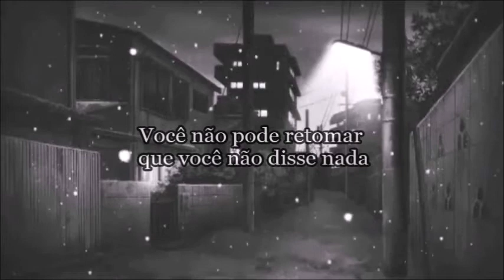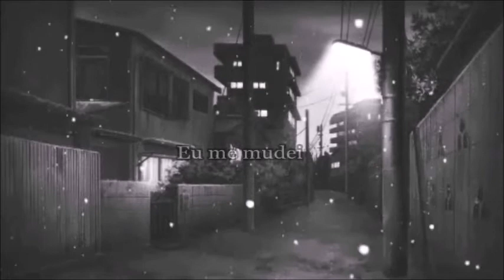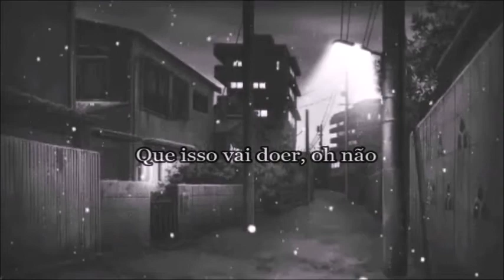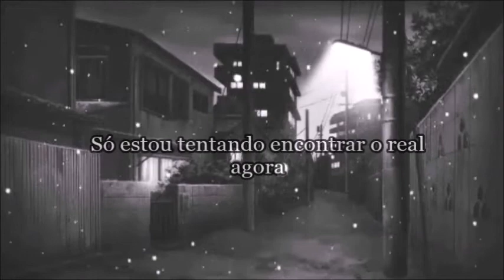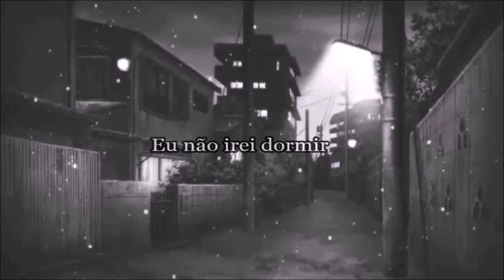Start / End - Tradução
Esse vídeo me deixou com olheira , aaaaa , Postei dormi , Boa Noitche gente linda .

Esse cover magnífico é do Matthew Hemmer . Voz muito fofa aliás.